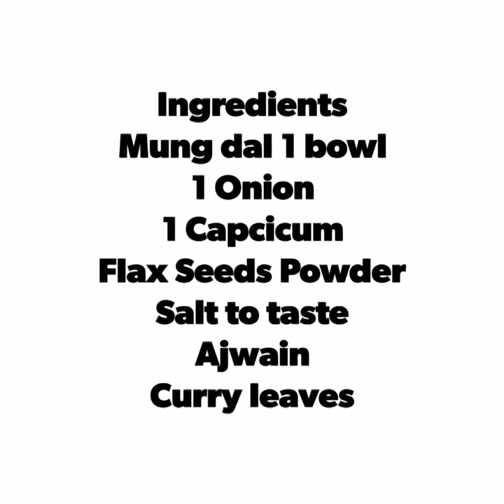Mung Dal Cheela By Dr. Rsmie Jain